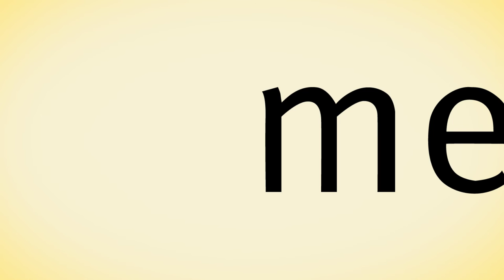Typography - Erik Spiekermann